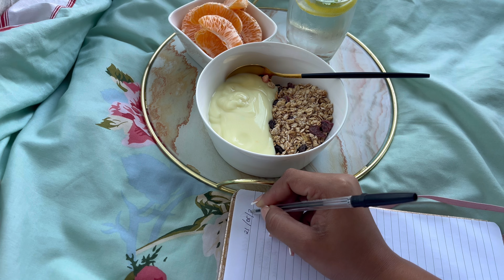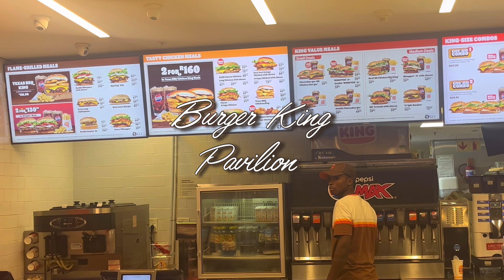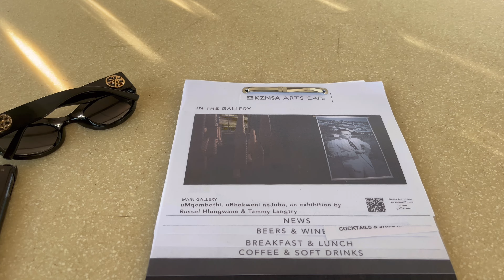VLOG| ROMANTIZE YOUR LIFE + ART GALLERY + DOING THINGS ALONE | Thandeka Buthelezi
New Week, New Vloggy!!

Welcome back on other Vloggy!!! Come with me as I share the glimpse of how my week went.

Video edited by Thandeka B.